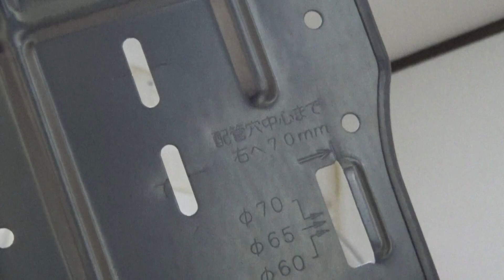【DIY エアコンの取付方法】真空ポンプなしでエアパージしてみた！ 自分で!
下の動画の方がわかりやすいと思います↓（2020年に取り付けした時の動画）

取り付けしているエアコンは家庭用のエアコンです。
コメント蘭にエアパージ（ガスの放出）は「フロン排出抑制法」の法律に抵触するのでは？とのコメントがつきましたので環境省に問い合わせてみたところ「フロン排出抑制法」は業務用のエアコンに適応される法律のようです。家庭用エアコンは「リサイクル法」になるようです。2019年8月26日時点での環境省の返答では、家庭用エアコンの冷媒ガスの放出には罰則はないようです。ただフロンガスの排出はオゾン層の破壊につながりよくない行為です。できるだけ真空ポンプを使用することをおすすめします。

フレア加工済空調配管セットはこちら↓アマゾンリンク

トルクレンチはこちら↓

その他あった方がいい工具
・真空ポンプ↓↓

・マニホールド↓

その他ブログでもエアコンの取付方法を紹介しています↓

エアコンの取付方法を解説している動画です。
1.操作線の取付
2.背板の取付
3.室内機の取付
4.銅管の接続
5.ドレインホースの接続
6.室外機との操作線の取付
7.銅管のまわりにテープを巻く
8.エアコンガスの開放

このような手順で進めていきます。
それとエアコンの取付は自己責任でお願いします。